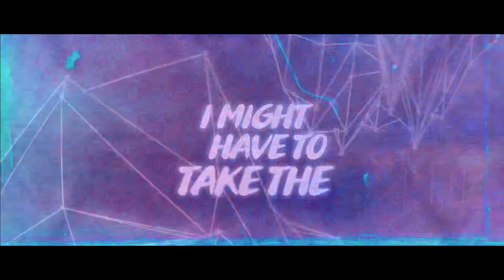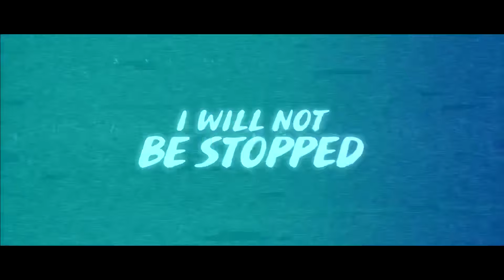I Will Not Be Stopped Lyric Video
Lyric Video to the motivational new single by Adelitas Way